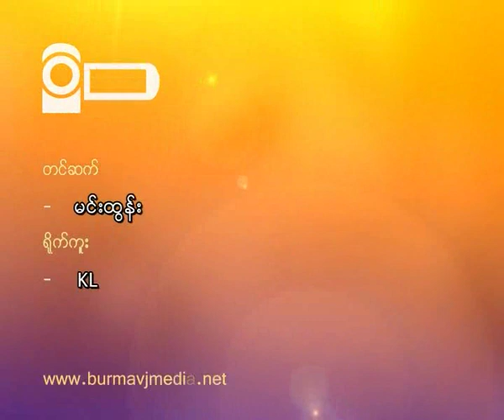Senator U Ohn Kying Interview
လႊတ္ေတာ္တက္ေရး မတက္ေရး ျပည္သူ႔လႊတ္ေတာ္ ကုိယ္စားလွယ္ ဦးအုန္းႀကိဳင္အင္တာဗ်ဴး
ဧၿပီလ ၂၃ ရက္ေန႔ ျပန္လည္က်င္းပမယ့္ လႊတ္ေတာ္အစည္းအေ၀းကုိ ၾကားျဖတ္ေရြးေကာက္ပြဲမွာ အႏုိင္ရခဲ့တဲ့ လႊတ္ေတာ္ကိုယ္စားလွယ္ေတြ တက္ေရာက္ဖုိ႔ သက္ဆုိင္ရာ လႊတ္ေတာ္ ဥကၠဌ ေတြက အေၾကာင္းၾကားထားေပမယ့္ ၂၀၀၈ ဖြဲ႔စည္းပုံအေျခခံဥပေဒနဲ႔ပတ္သက္ၿပီး လႊတ္ေတာ္မွာ က်မ္းက်ိန္ဆိုရမယ့္စာသားအေပၚ ျပင္ဆင္ေပးဖုိ NLD လႊတ္ေတာ္အမတ္ေတြက ေတာင္းဆုိခဲ့ေပမယ့္ သေဘာတူညီမႈမရေသးတဲ့တာနဲ႔ပတ္သက္ၿပီး NLD ျပည္သူ႔လႊတ္ေတာ္ကုိယ္စားလွယ္ ဦးအုန္းႀကိဳင္က Burma VJ Media ကုိအခုလုိေျပာပါတယ္။